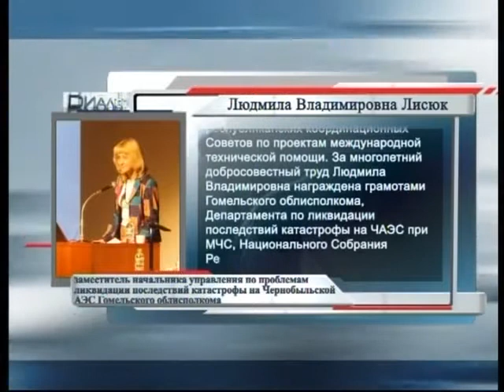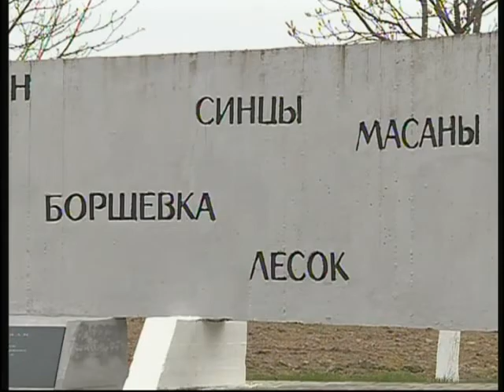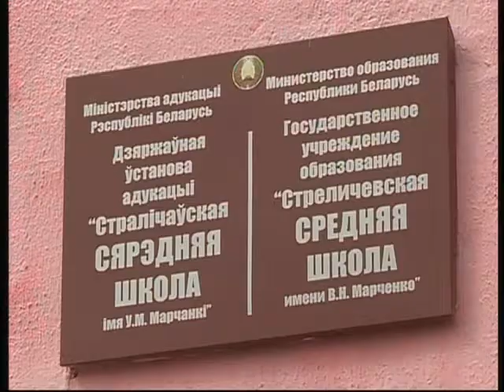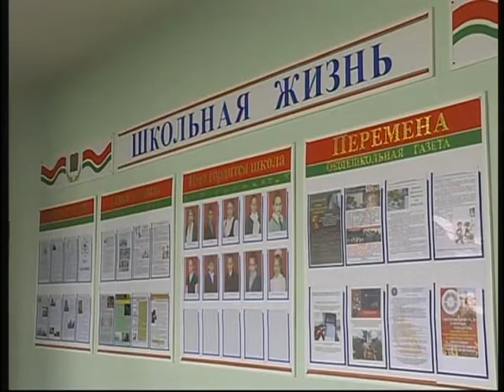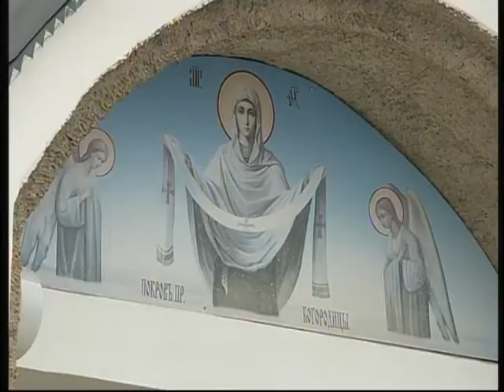Диалог 14 04 2017 Л.В. Лисюк